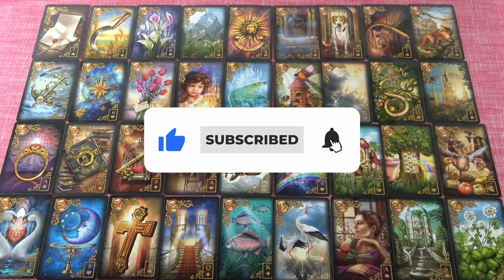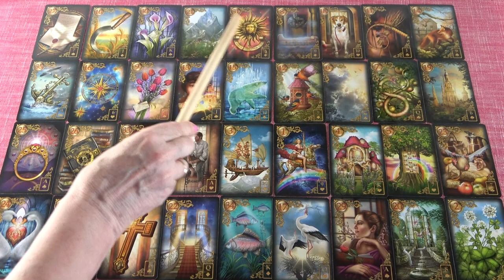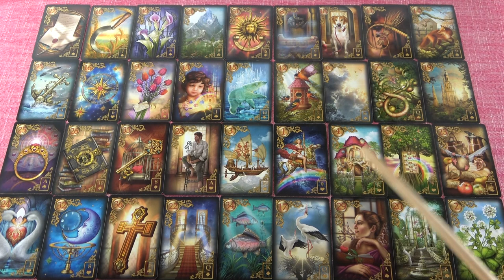IKREK - Augusztus havi jóslás